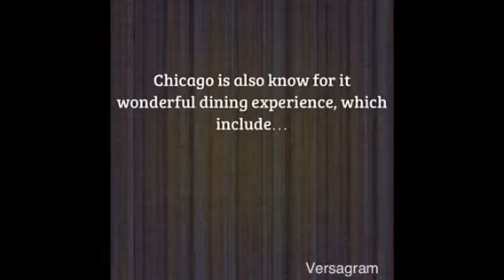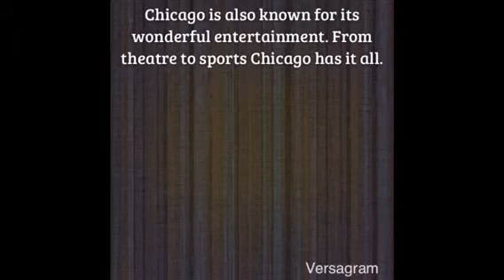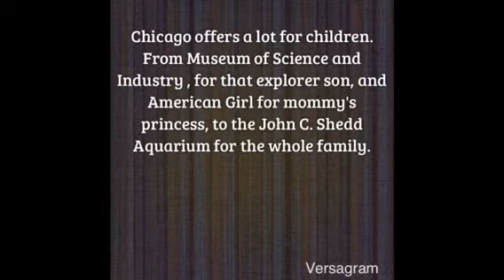Chicago: My Type Of Town